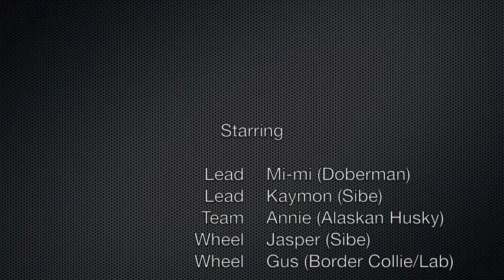Dog Sledding in Northern Michigan - 01/01/14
Mushing in northern Michigan with Mi-mi (Doberman Pinscher - Lead), Kaymon (Siberian Husky - Lead), Annie (Alaskan Husky - Team), Jasper (Siberian Husky - Wheel) and Gus (Border Collie/Lab - Wheel). Near the beginning we encounter someone walking with an off leash dog. I stopped the team so she could get her dog and then asked her to get off the trail so that if one of my dogs got too close, we didn't take her down with the gangline or any of the tugs/necklines (I've seen it happen...). The Sibe in wheel and the one in lead are just starting out this season so are a bit out of shape. It's a delicate balance keeping the other dogs slow enough so the Sibe in wheel isn't outrun.